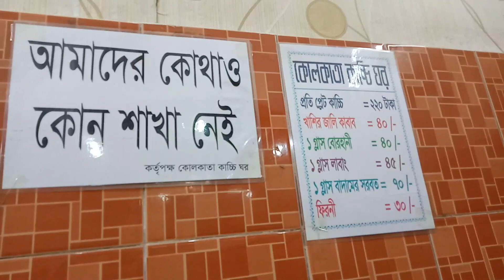ঈদ শেষে ঈদের কেনা কাটা